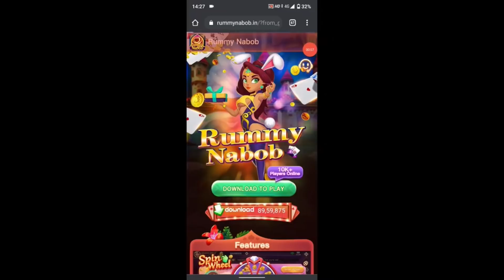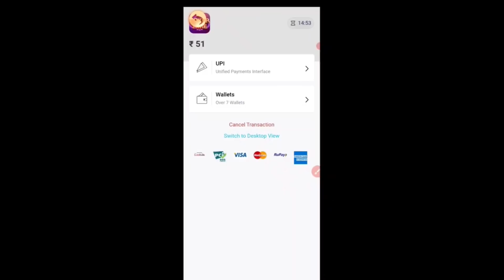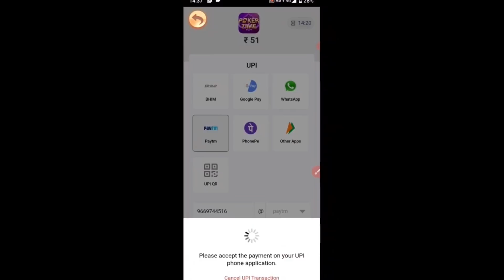Earn money by playing games in 2021 in hindi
Use this app to earn extra money in 2021